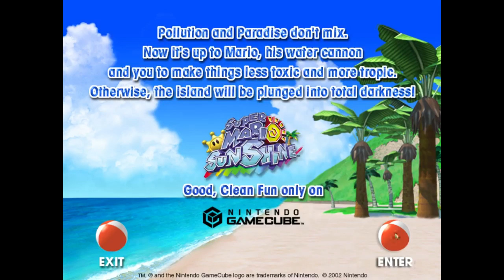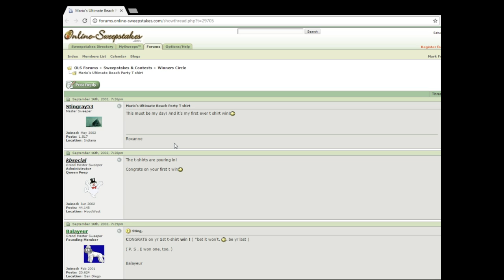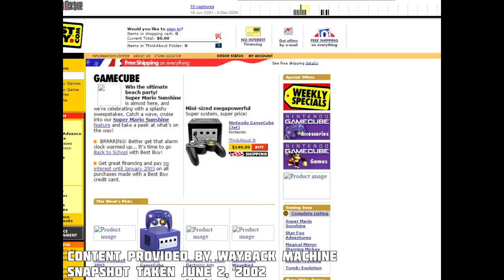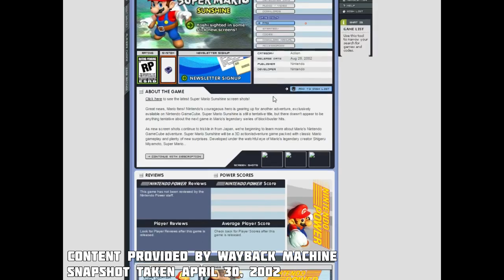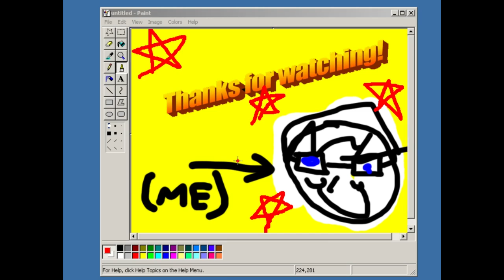RARE Super Mario Sunshine Promotional Preview CD (2002)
LINKS TO WEBPAGES FEATURED IN THE VIDEO

Special thanks to SuperSonicTailsEas for letting me know this existed and providing the disc .BIN image!